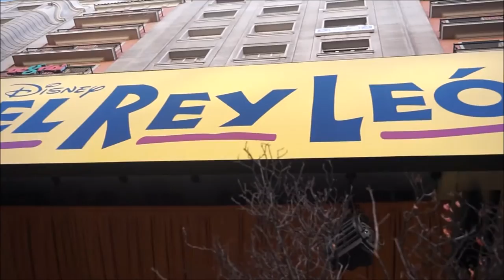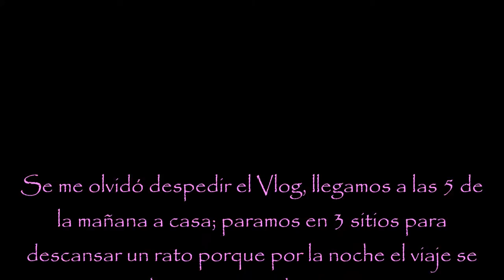Vlog 58 l Viaje Express a Madrid visitando a Loles Leon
Hola Leopardines!!!
En el Vlog de hoy os llevo conmigo a un viaje express a Madrid para reunirnos con Loles Leon (mi tia-abuela) a unos asuntos familiares :)

Ya sabeis que siempre que viajo me gusta grabarlo de recuerdo y de paso lo comparto con vosotros.